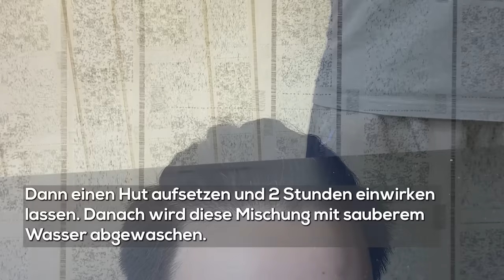Graues Haar wird in nur 4 Minuten für immer verschwinden, 100% effektiv. Haare wachsen💯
Das Video hat Untertitel in allen Sprachen. Die gewünschte Sprache können Sie in den „Einstellungen“ (Symbol ⚙) unten rechts im Video einstellen.
Kartoffelschalen nähren trockenes Haar, entfernen überschüssiges Öl, stärken die Wurzeln, beschleunigen das Wachstum und bekämpfen effektiv Spliss.
Eigelb kann Ihr Haar nicht nur seidig, sondern auch glänzend machen.
Zudem beschleunigt Kaffee das Haarwachstum, normalisiert den Wasserhaushalt der Kopfhaut und beugt Schuppenbildung vor.
Lorbeerblatt hilft dem Haar, seine ursprüngliche Farbe wiederzuerlangen.
Nelken schützen das Haar vor vorzeitigem Ergrauen, verleihen dem Haar Glanz, helfen bei der Wiederherstellung der natürlichen Dichte und schützen vor dem Verlust natürlicher Pigmente.

▶Zutaten:
1. Rezept:
     - 2 Kartoffeln (Kartoffelschale)
     - 1 Ei (Eigelb)
     - 1 Esslöffel Instantkaffee
     - 200 ml Wasser
2. Rezept
     -1 EL Nelken
     -3 Lorbeerblätter
     -200 ml Wasser
     -3 Teelöffel Instantkaffee
  3. Rezept
     -4 Lorbeerblätter
     -2 Teebeutel
     -200 ml Wasser
     -1 Teelöffel Klettenöl

🧡Danke! 🧡